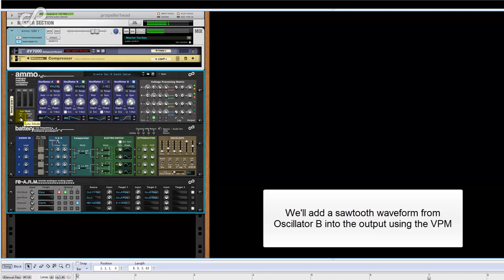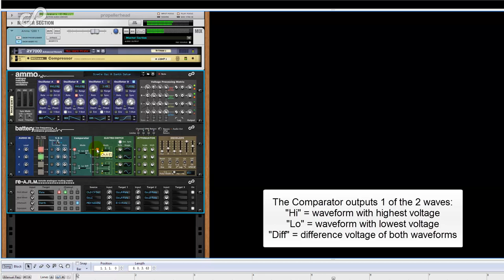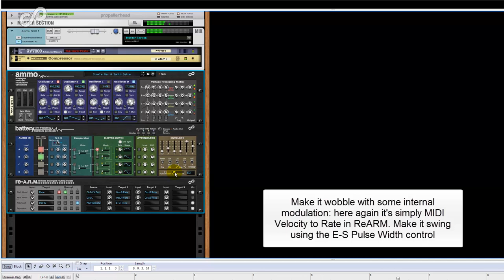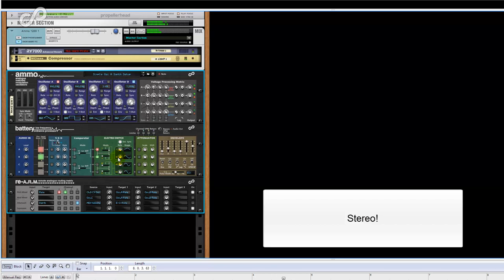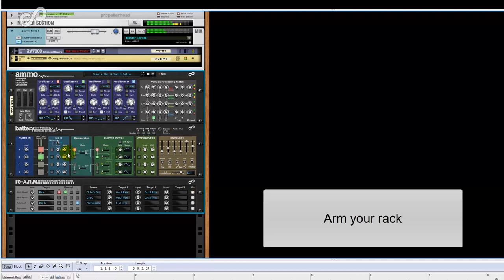Ammo: Sync Modes, Comparator, and Electro-Switch Feedback Mode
In this video we take a brief look at internally mixing Ammo's waveforms. Applicable to both audio and CV output, here we're using it for audio output. We take a look at the three sync modes available to the slave oscillators, the Comparator, and the Feedback mode of the Electro-Switch.